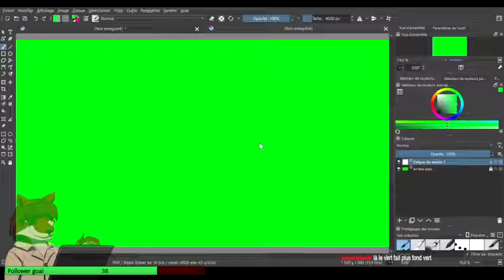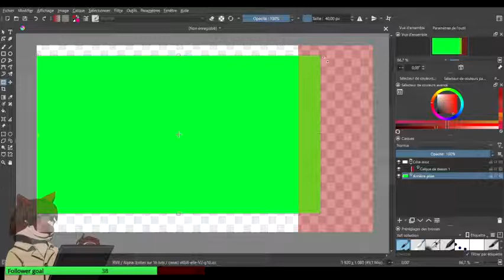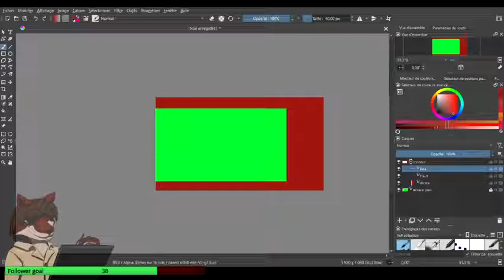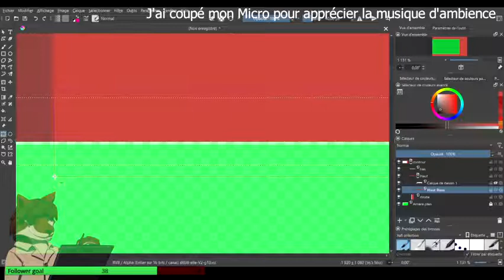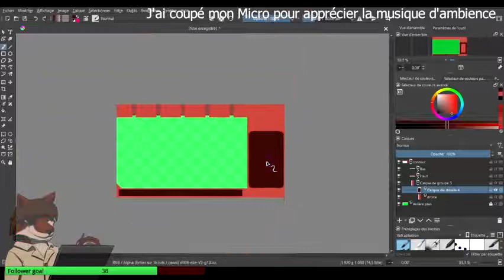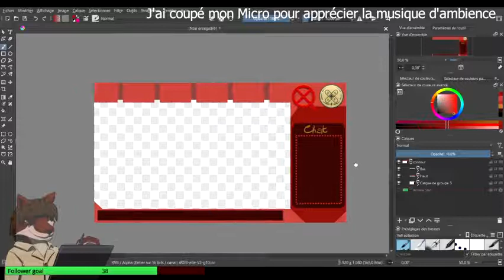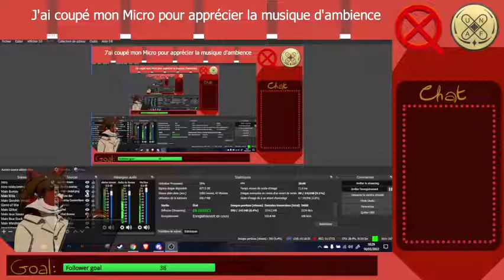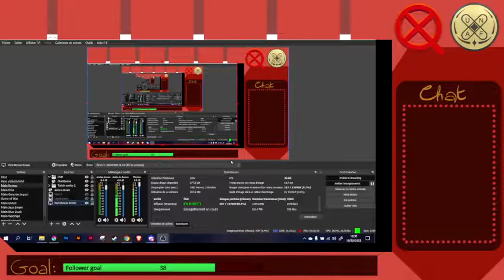Replay Twitch FR: je remets à neuf l'overlay de la chaîne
petit stream détente tout seul où je refais l'overlay pour les stream blabla et dessin.

outro:  Add And (Broke for Free) - Binging With Babish Background Music (HD)

Watch my streams. uh... I don't stream yet ^^' but I have a Twitch if you want to see who I host on my channel ^^'

See next time on youtube!